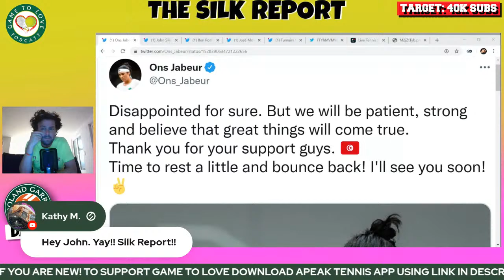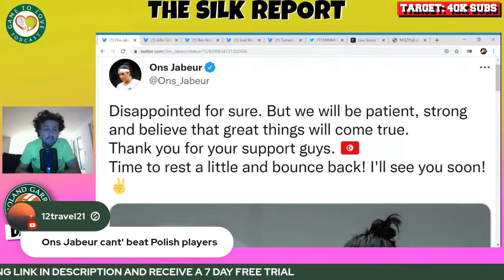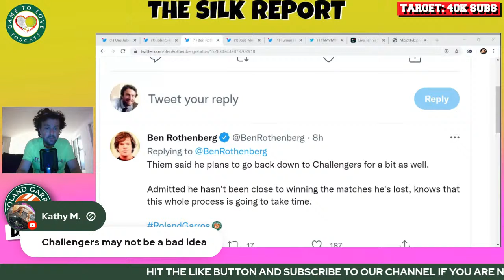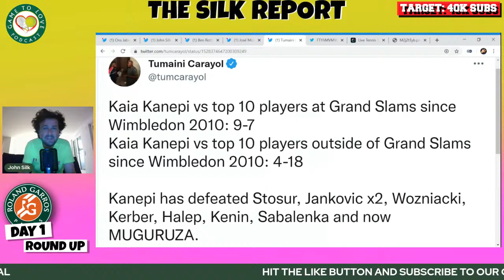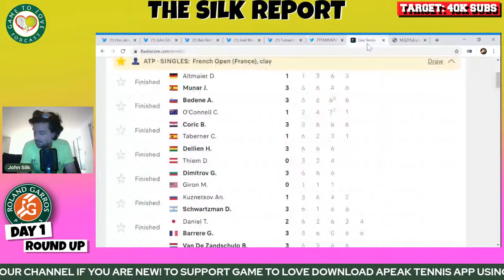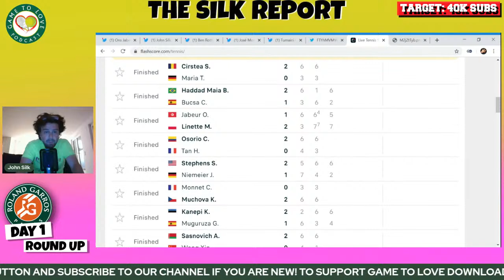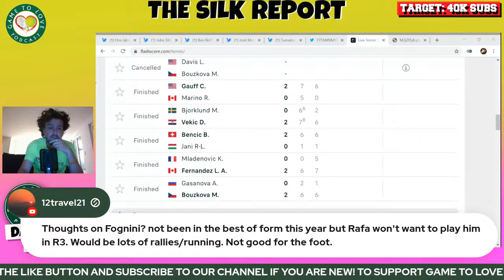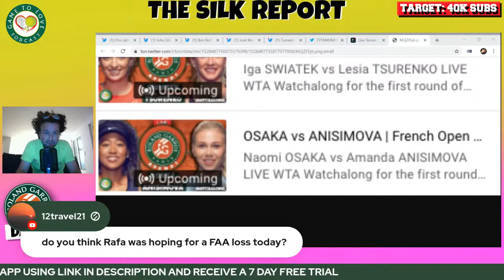Jabeur & Muguruza OUT! 😲 | French Open Day 1 | GTL Silk Report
The Silk Report returns for 2022 Roland Garros. John takes us through Day 1 action with Ons Jabeur going out being the BIG SHOCK.

⏰ Time Stamps ⏰